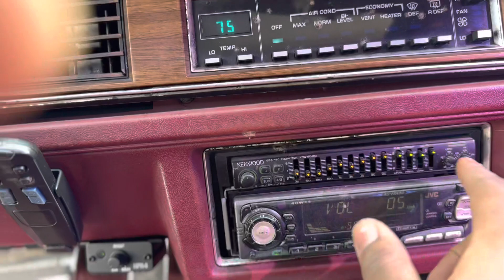How To Notch GBody Frame Part 1